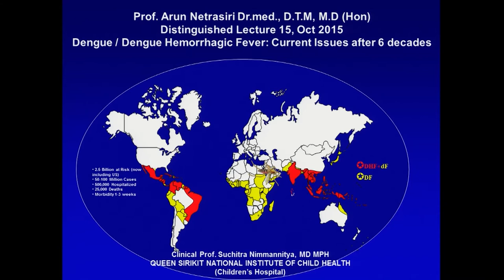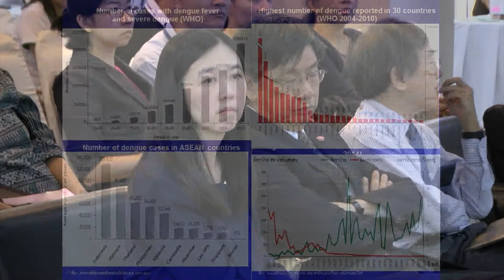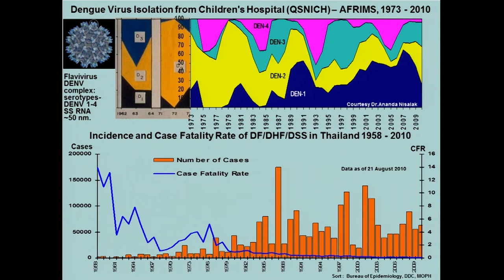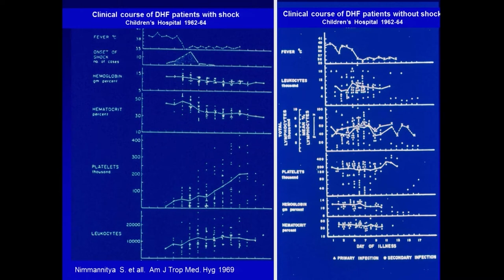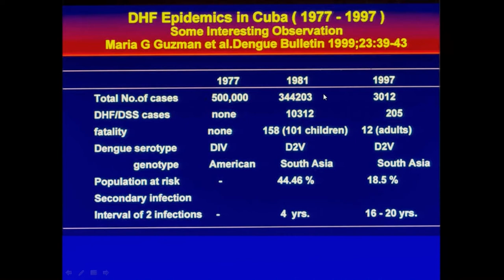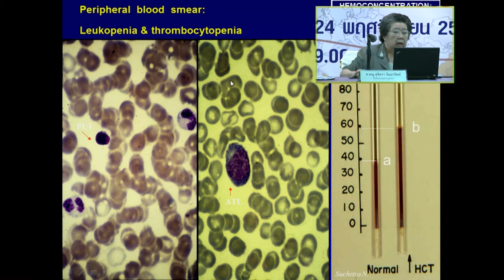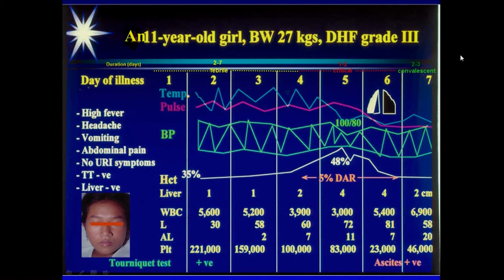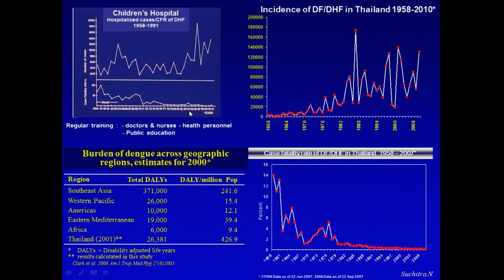เสวนา "รู้ทัน มหันตภัยร้ายไข้เลือดออก" - ศ.คลินิก (พิเศษ) พญ.สุจิตรา นิมมานนิตย์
ศ.คลินิก (พิเศษ) พญ.สุจิตรา นิมมานนิตย์ ที่ปรึกษากรมควบคุมโรค กระทรวงสาธารณสุข บรรยายในงานเสวนาเรื่อง “รู้ทัน มหันตภัยร้ายไข้เลือดออก” เพื่อเผยแพร่ความรู้ความเข้าใจที่ถูกต้องเกี่ยวกับโรคไข้เลือดออก ทั้งในเรื่องตัวไวรัส การติดต่อ การแพร่ระบาด ภาวะความรุนแรงของโรค และแนวทางการรักษา เพื่อให้เข้าใจและสามารถนำความรู้ไปใช้ในการป้องกัน ปฏิบัติตนได้อย่างถูกต้องและปลอดภัย พร้อมเผยแพร่ผลงานวิจัยไข้เลือดออกที่ สวทช. ดำเนินการมาอย่างต่อเนื่อง โดยมีผู้เข้าร่วมสัมมนาจากหน่วยงานภาครัฐ ภาคเอกชน มหาวิทยาลัย และสถาบันวิจัยต่างๆ ตลอดจนภาคประชาชนให้ความสนใจร่วมแลกเปลี่ยนเรียนรู้ วันที่ 24 พ.ย. 58 ณ กระทรวงวิทยาศาสตร์และเทคโนโลยี